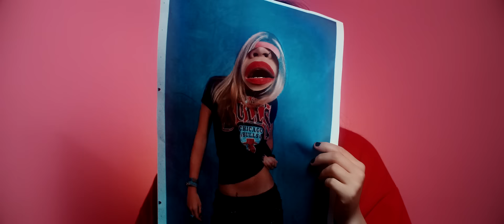Bruses - Alcoholica Funcional (Official Video)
Una canción sobre nuestra ansiedad en las fiestas x.x

Consume local y apoya a tus artistas independientes!

LETRA:

AaAaAaA
estoy muy sobria
Todos estan borrachos y yo acabo de llegar

AaAaAaA
que hay mi copa?
No tengo idea pero creo que me lo voy a tomar

Tanta gente ya me aburre
Solo hablan de belinda
que se casa con nodal

Bebo bebo bebo para no pensar
Tomo tomo tomo pa poderte hablar
Bebo bebo pa apagar esta ansiedad social
Soy una alcoholica funcional
X2

AaAaA
No me ofrezcas marihuana que no quiero fumar
AaAaA estoy bien
aqui en la esquina con el gato, con las plantas,
No te acerques
no me insistas
Que no te voy a besar

Todo el mundo es doble cara
Hasta que empiezan a tomar

X2